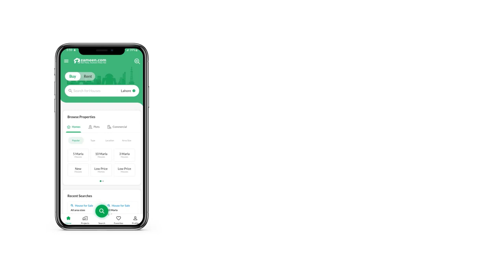5 MARLA RESIDENTIAL PLOT FOR SALE IN PHASE 4 DHA 11 RAHBAR LAHORE